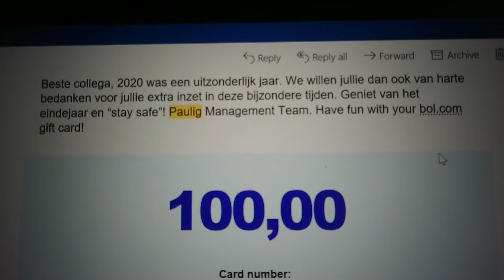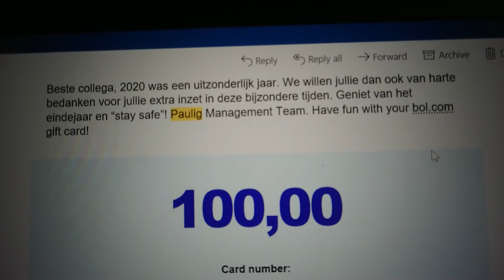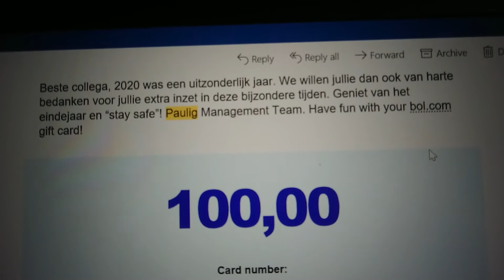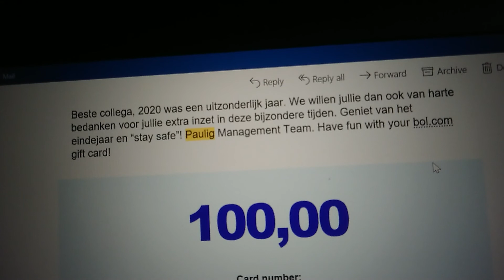Blessings mga Kabulaklak!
Gift check, pasasalamat ng trabaho ko dahil daw sa extra sipag at tyaga na pag tatrabaho this year, masaya ang emotera ng nanay!